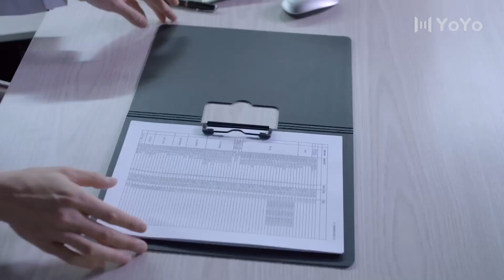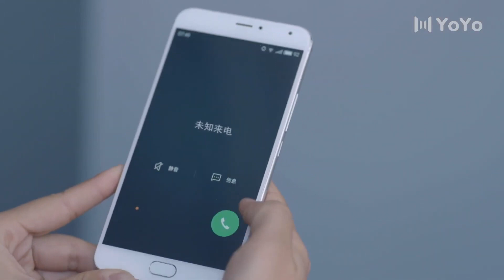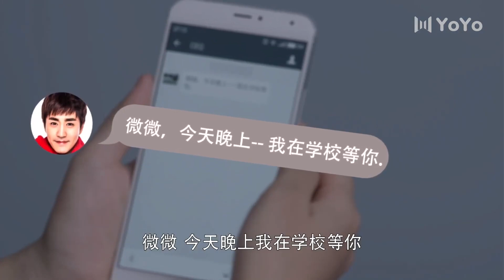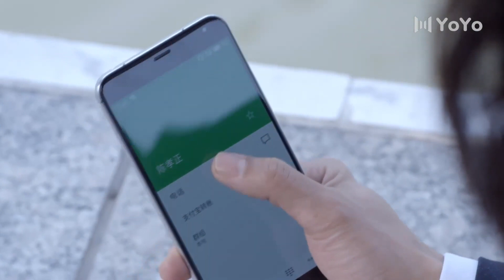时光与他正好 32 丨陈瑶经历曾经两个爱人相继离开后，面对他们的归来与呵护，重新作出更成熟选择（领衔主演：陈瑶、杨玏、张丹峰）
【剧情介绍】该剧讲述了自喻为“玉面小飞龙”的郑微，怀着对邻家哥哥林静的爱意考入大学。当她联系林静的时候，却发现林静不告而别，匆匆出国留学。生性豁达的她与同宿舍女生之间结下了深厚的友谊，并开始享受着大学时代的快乐生活，直到她意外爱上了学长陈孝正。而刻板敏感自尊的陈孝正却在毕业之际又选择了出国留学。
几年后，林静和陈孝正先后归来再次走进郑微的生活，在经历了与陈孝正跌宕起伏的爱和林静的细心呵护之后，郑微明白了什么才是平凡的幸福，并最终选择了更加成熟阳光的生活

校园 | 陈瑶 | 甜宠剧 | 张丹峰 | 欢喜冤家 | 高冷男神 | ChineseDrama | CDrama | 偶像 | 演员 | 连续剧 |大陆电视剧 | 大陆演员 | 中国电视剧 | 青春 | 爱情 | 喜剧 | 奇幻